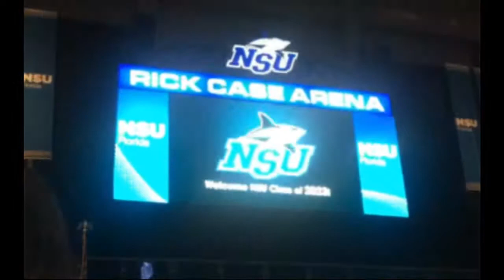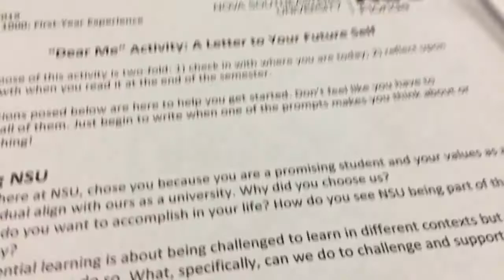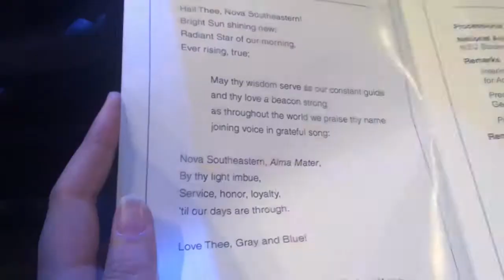freshman orientation + convocation at NSU (2019)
this one didn't take a month to edit and upload either, yay!